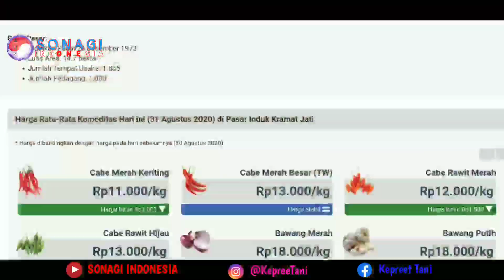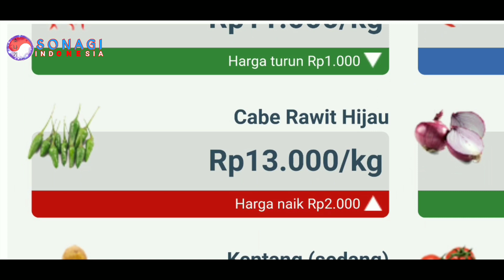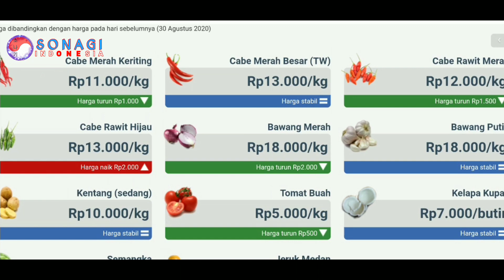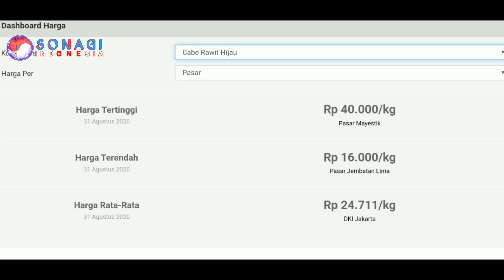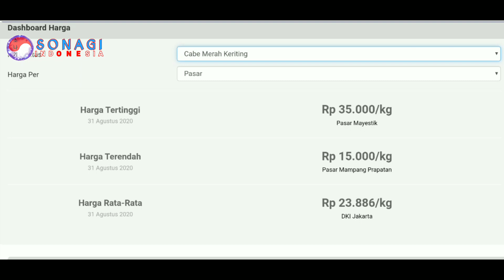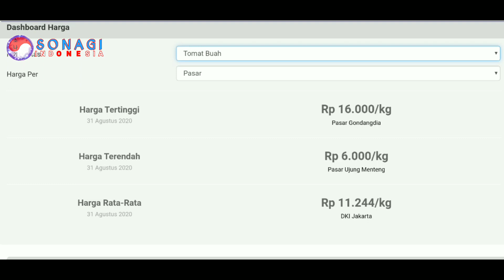Harga cabe hari ini 31 agustus 2020 | info harga cabai rawit hari ini di pasar induk kramat jati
Harga cabe hari ini 31 agustus 2020 | info harga cabai rawit hari ini di pasar induk kramat jati jakarta.